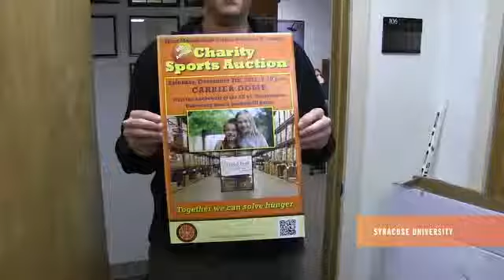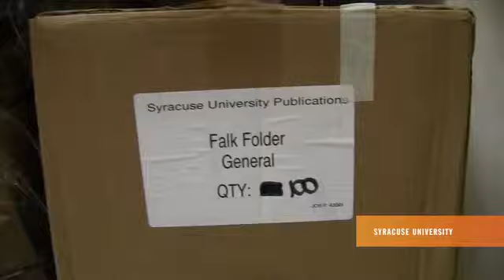Falk Sports Memorabilia Auction Benefits Food Bank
The Sports Management Club at Syracuse University's Falk College is holding a sports memorabilia auction to help raise money for the Food Bank. This is a group of students who donate their time organizing the event, and collecting goods that will be part of a silent auction during the SU-Binghamton basketball game Dec. 7th at the Carrier Dome. More info on the auction can be found here: falk.syr.edu/Feature/SPM%20Auction2013.aspx